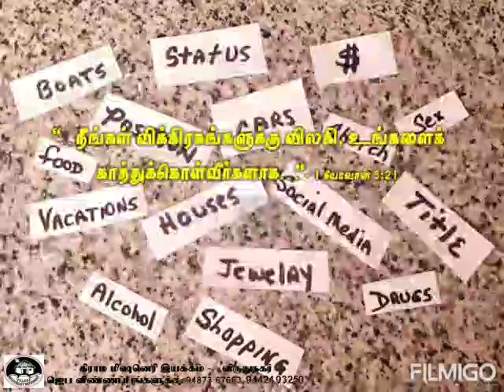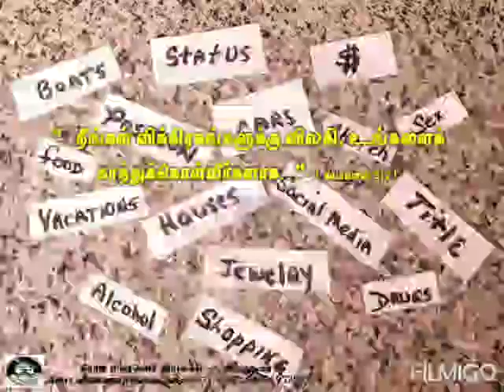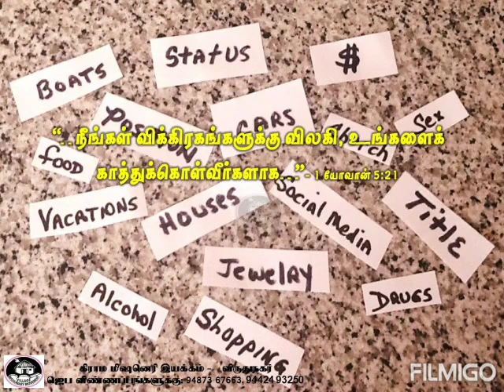விக்கிரகம் / Idol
VMM